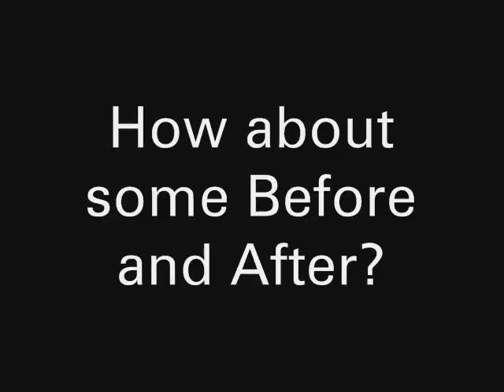ESCCO Bark Mulch Installation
Hose on groundcover at it's finest.